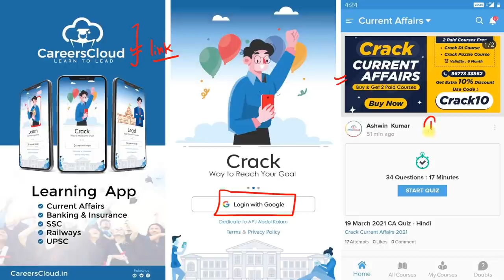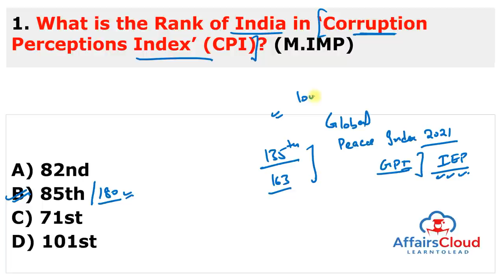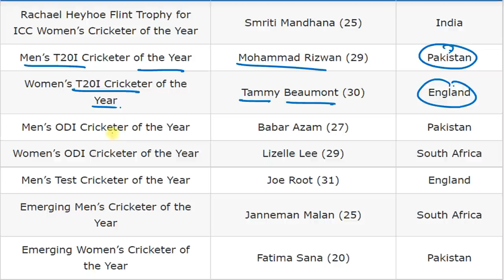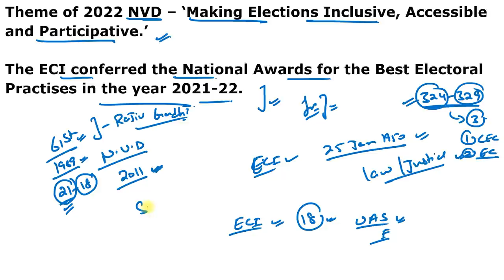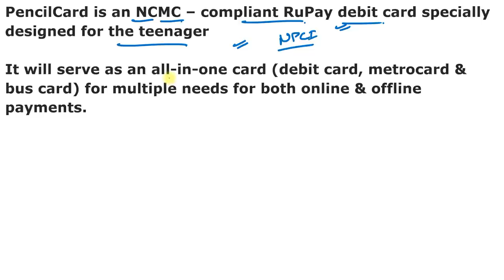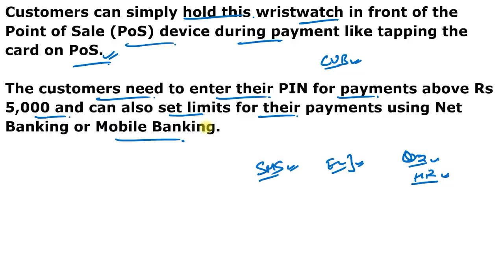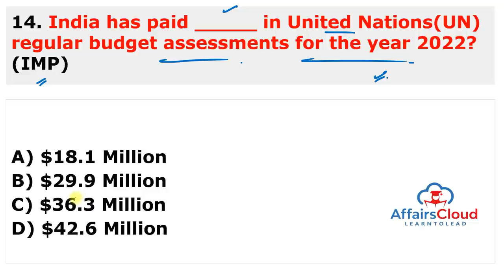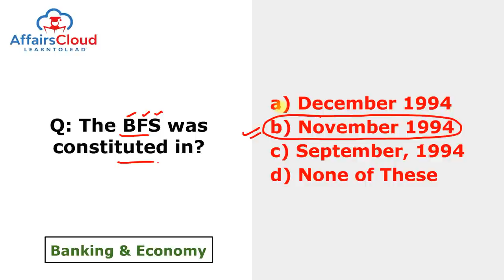Current Affairs 26 & 27 January 2022 English by Ashu Affairscloud For All Exams